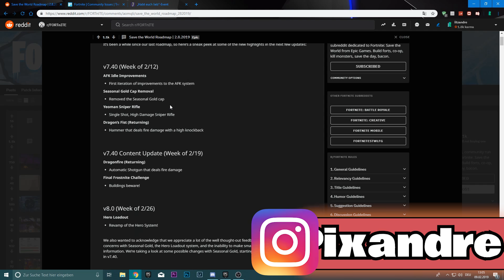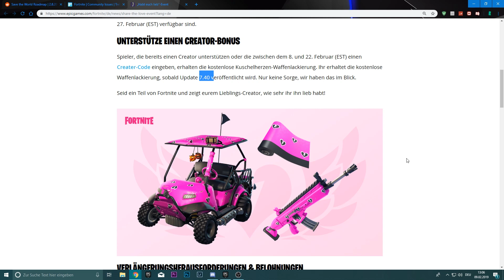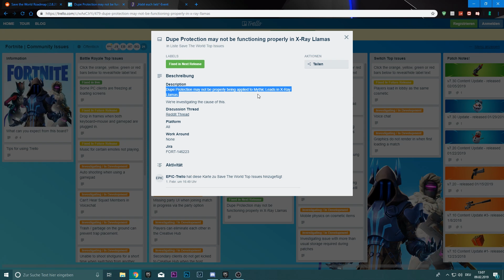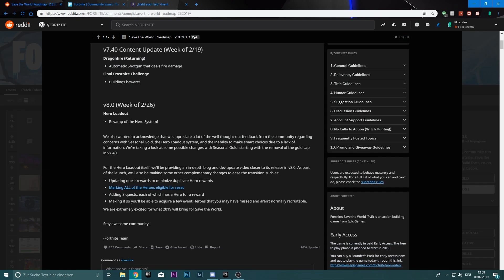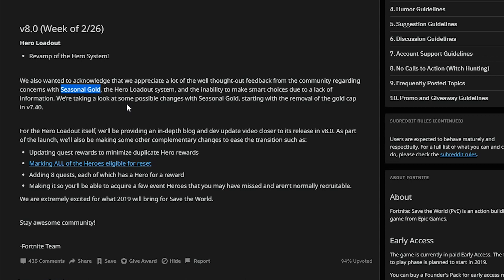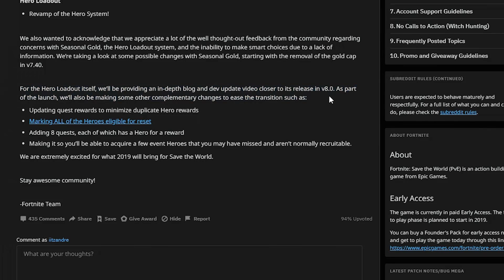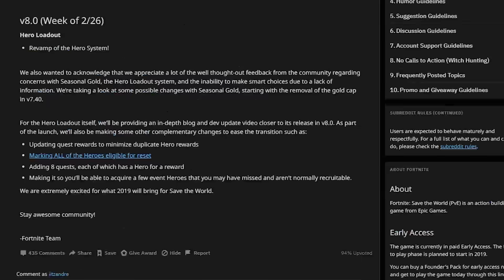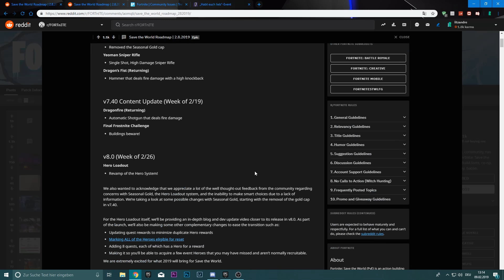Up-To-Date - Heldensystem & Season 8 | Fortnite Rette die Welt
RDW News im Up-To-Date Format endlich nochmal! Heldensystem, AFK System, Drachen-Shopwaffen, Creator Belohnung.. alles in einem Video!